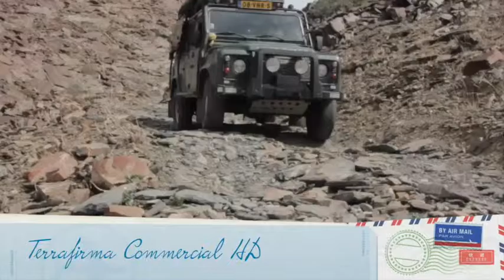IbexAdventures.nl Land Rover Defender on Terrafirma shockabsorbers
We drove our Land Rover Defender on Terrafirma shock absorbers from The Hague to Cape Town en through South America. We did a part of the Dakar route, drove the desert in Egypt, Mud in Uganda and Zimbabwe and rocks in Namibia. We loved it, both the Big Bore and Commercial HD did handle very well.